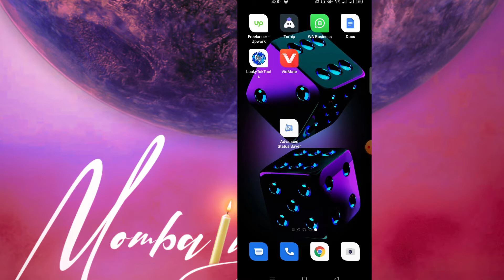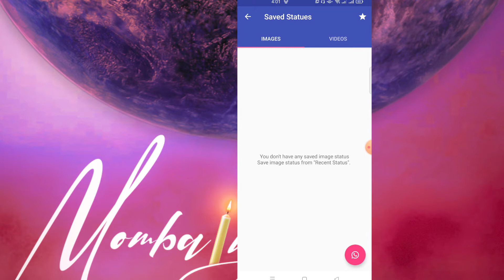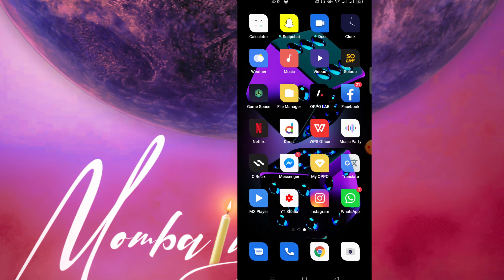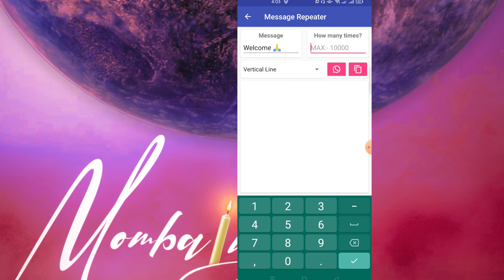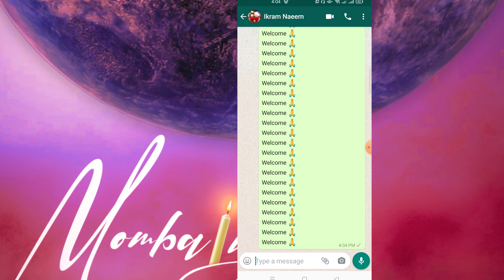Whatsapp Par Aik Click Ma Unlimited Message Send Karin ✌✌|| By Pak Tech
HELLO!
PAk Tech a place of information new ideas & about gadgets related to the normal life as well as related to the future of generation technology regarding different aspects of life

Design Fonts Video

Whatsapp trick
Whatsapp new tricks
Whatsapp 2021 latest trick
Whatsapp Urdu Information
Whatsapp par message send kare
Whatsapp par unlimited message kaise send kare,
One click trick ,
Whatsapp message bomber ,
Whatsapp par nonstop message kaise kare,
Whatsapp par ek hi message baar baar kaise send kare,
Whatsapp par ek second me 100 message kaise send kare,
Whatsapp Urdu
Whatsapp latest trick
Whatsapp trending video

xx xx